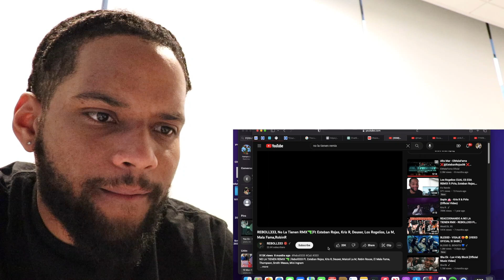Sople 👛 - Kris R & Pirlo | REACCION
Song - Fooly by 617 Twitch

Hope you enjoyed the Vlog/Reaction‼️‼️

lgr_nando on Instagram and Snapchat‼️‼️
Nando_hottie on PSN and TikTok

If you have any suggestion what I should do for Vlogs & Reactions Let me know down in the comments‼️‼️‼️‼️